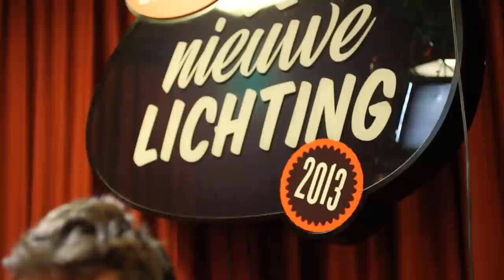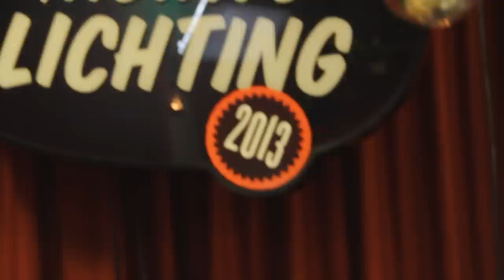Studio Brussel: Tout Va Bien - Ne me quitte pas (Jacques Brel cover)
Maanden ging Studio Brussel op zoek naar nieuw muzikaal talent in De Nieuwe Lichting. 8 bands haalden de finale. Voor de Week van Eigen Kweek coverden zij elk een Belgische band.

Tout va Bien speelt Ne me quitte pas van Jacques Brel.